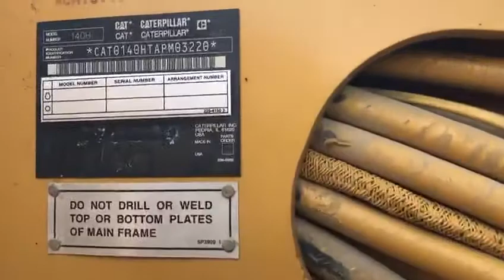2007 CAT 140H Grader For Sale in Brookshire, Texas | United States | MY Equipment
Cab, AC, 14' Moldboard C/W 2' Extension, Unit is in Very Good Condition. Engine Starts Right up With no Blow by no Leaks at all, New Cutting Edges Installed, Ready to go to Work.